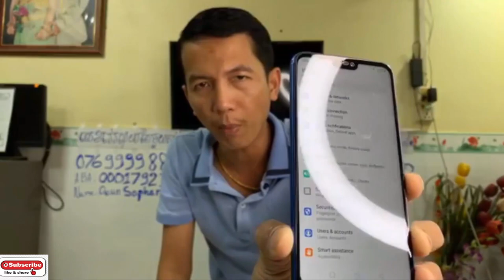ហាង Magnetic Smartphone ជិតបើកសម្ភោទថ្មីនៅផ្លូវកម្ពុជាក្រោម លក់​LG ថោកៗៗៗ Eps089